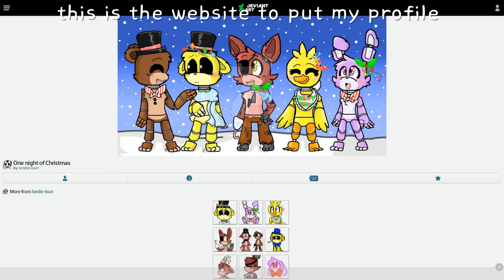Merry Christmas guys!!!!!!!!!!!!!!!!!!!!!!!!